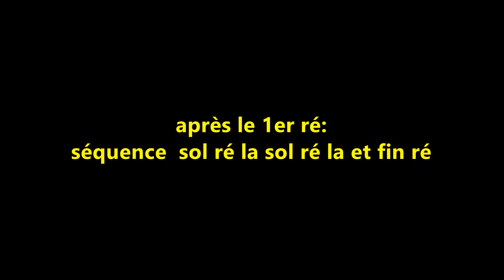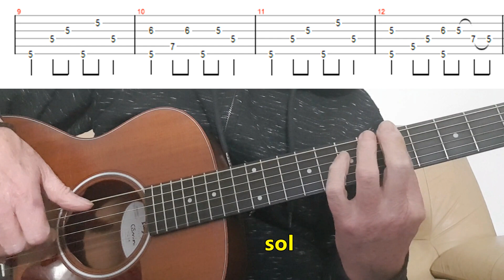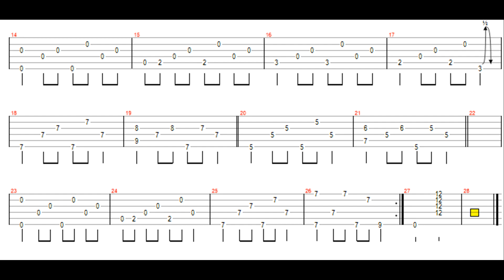blues folk tuto, open D, Taylor GS Mini, tabs